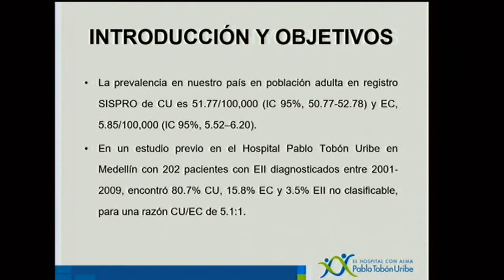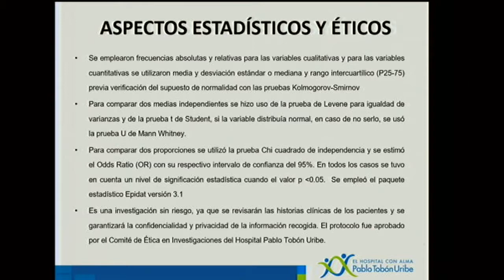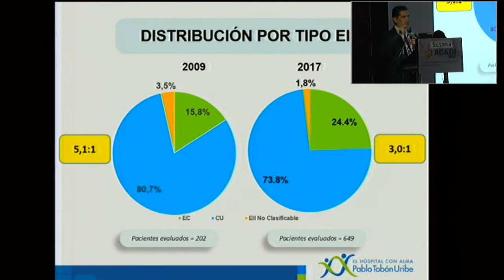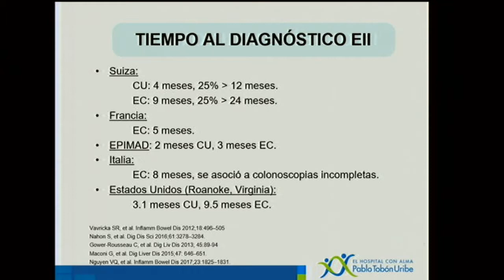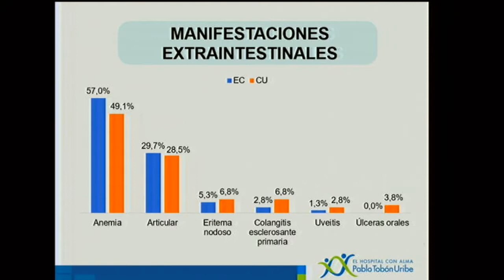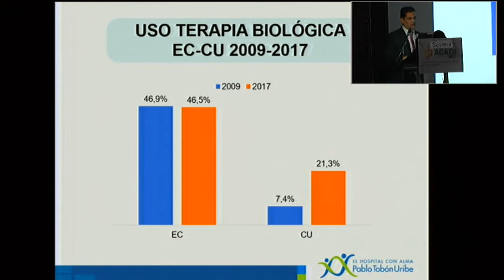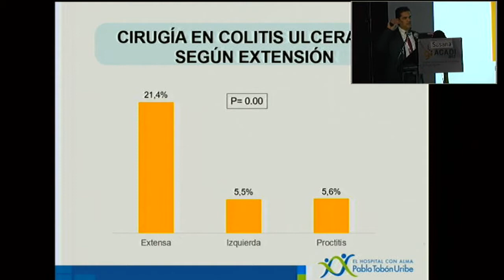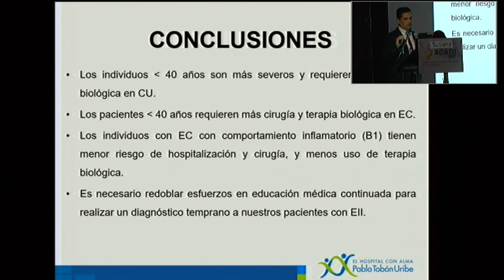Caracterización de la enfermedad inflamatoria intestinal en un centro de referencia en Medellín